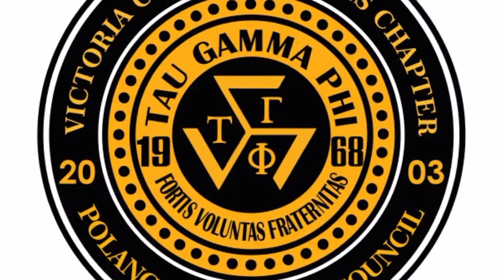HAPPY 19th FOUNDING ANNIVERSARY VICTORIA CHAPTER🎉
MY ALMA MATTER, CELEBRATING 19th FOUNDING ANNIVERSARY, NOVEMBER 16, 2022...